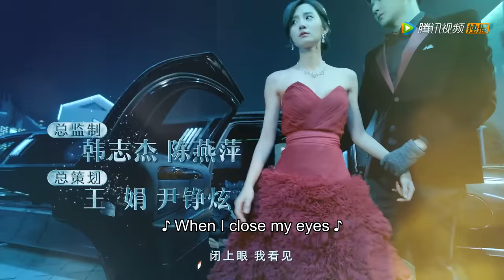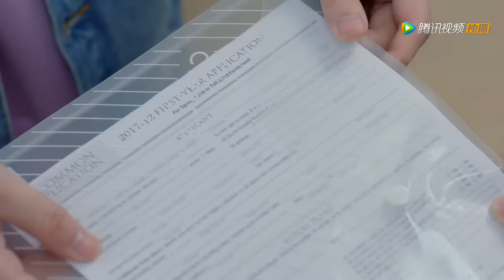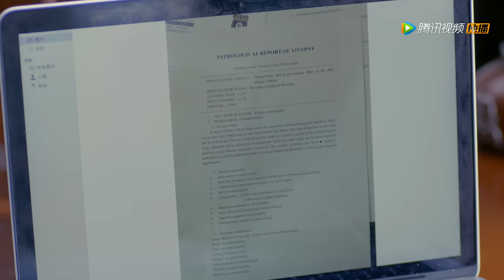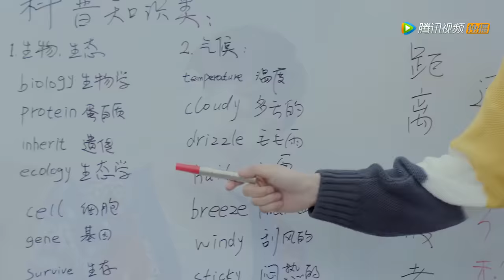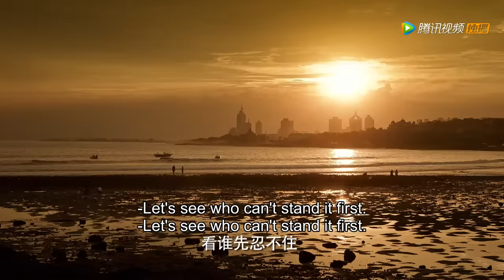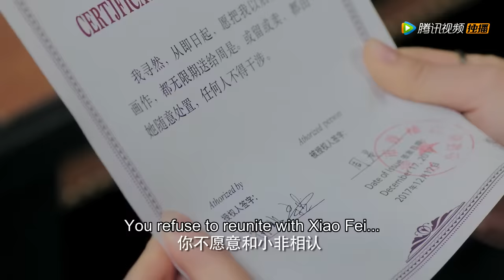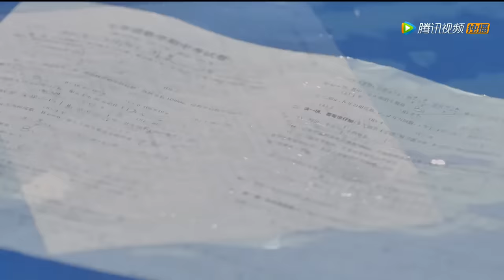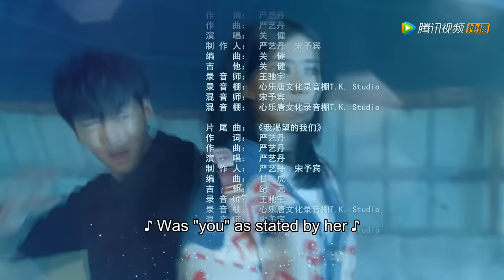ENG SUB 【大约是爱 About is Love】END EP30——主演：彦希，许晓诺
《大约是爱》十八岁时的一场变故让卫卿患上了严重的洁癖症，尽管顶着公司高管的闪耀光环，却无法与异性接触和交往，卫卿深受其扰，苦苦寻找着能够拯救自己的那个“公主”。十年后，因为一场无厘头醉酒，卫卿意外邂逅了十九岁的美术生周是，触碰后本以为“大难临头”却发现毫无抵触。于是，一个以治病为目的协议就此产生，两人互帮互助，互生好感。

00:00 Download "WeTV/Tencent Video (for The US)" APP Watch More Episodes
01:00 Join Membership Watch Full in Advance